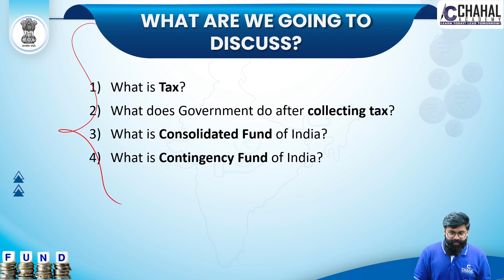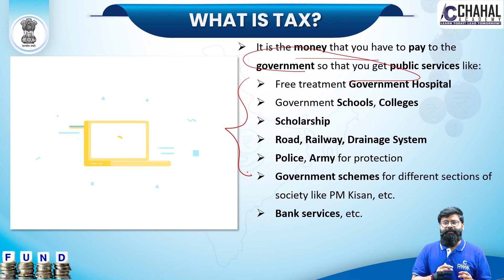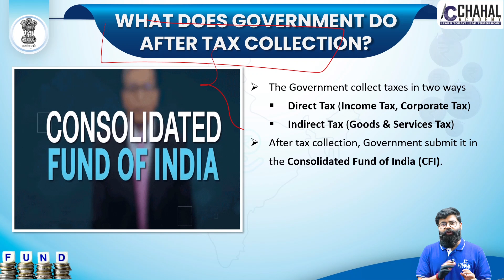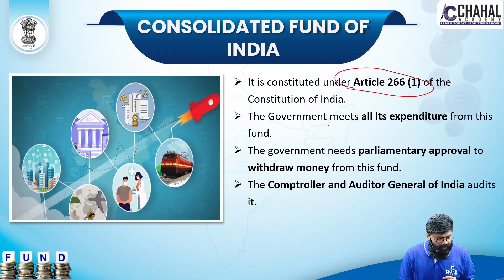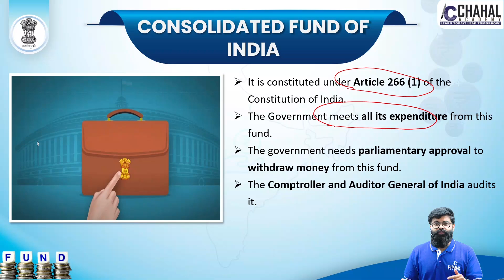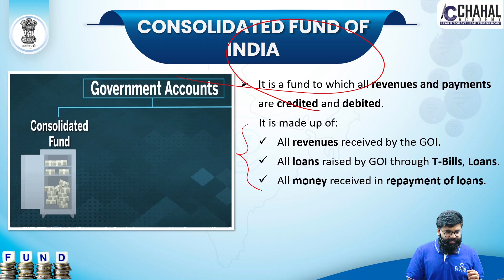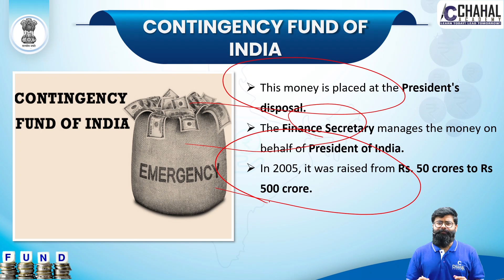Consolidated & Contingency Fund of India for IAS/UPSC Civil Services Exam: Indian Polity Simplified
Watch Our Special Polity Series for UPSC Civil Services Exam Preparation.

In this playlist, We will Cover All The Important Topics & Concepts Explained in Very Simple Language Which Will Make Your Preparation Easy and Help You Prepare This Subject in Most Simplified Manner.

Follow us for regular updates :-